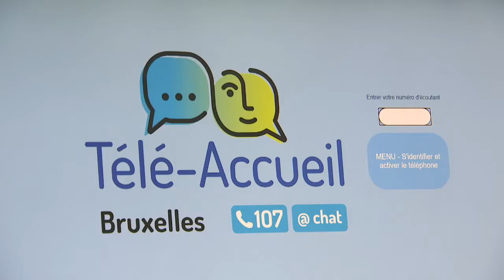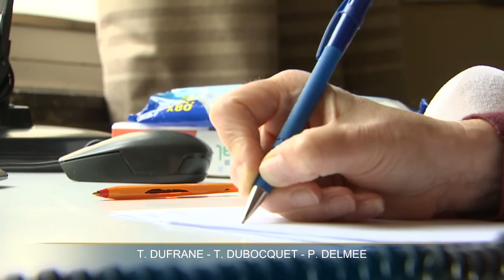Confinement : appels en hausse chez Télé-Accueil